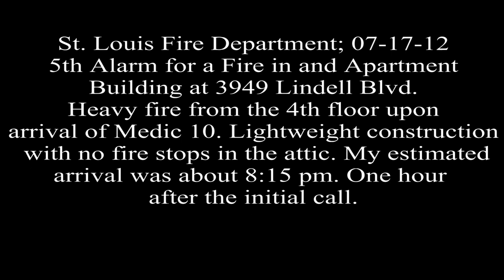St. Louis Fire Department 5th Alarm; -7-17-12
July 17th, 2012; 3949 Lindell Blvd.  Medic 10 Reporting heavy fire from the 4th floor of a 4-Story, 97-unit lightweight construction apartment building. Fire gets into the attic and runs the whole building. Firefighters makes a trench cut to save 1/4 of the structure. I arrived about an hour after the initial call.